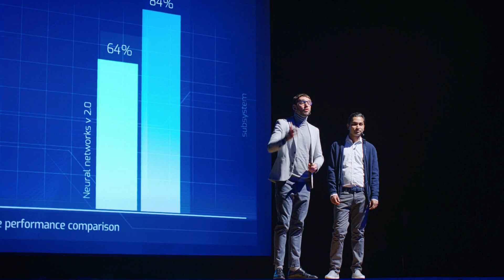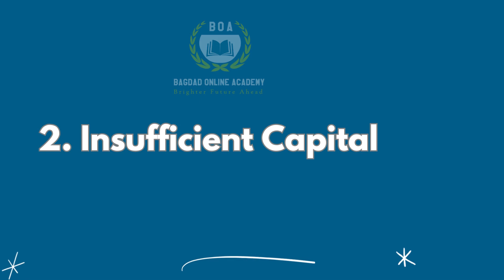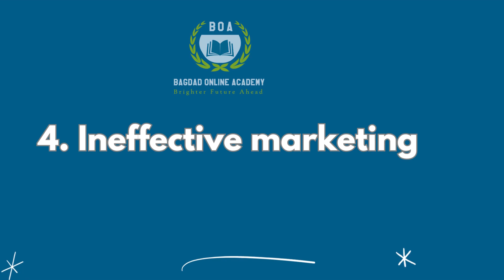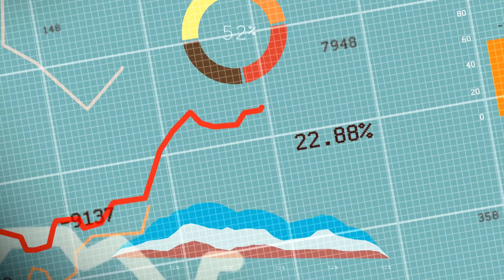Common Reasons for Small Business Failure (Afsoomaali)